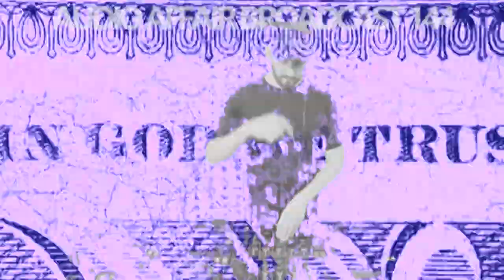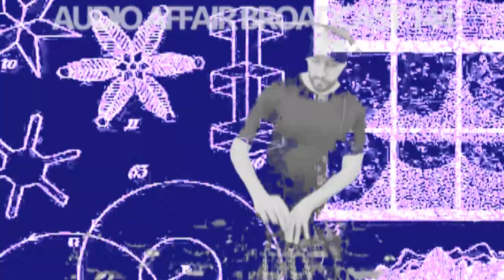Audio Affair Broadcast 144 - Favourite Tracks of 2020 - Diarmaid O Meara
Audio Affair Broadcast 144 - Diarmaid O Meara

Tracklist:
O Meara & Kucera - Monolypse
Hollden - Backadashed
Robert S - Acid Politics VI
Unknown Artist - Spectrum 303
Keith Carnal - Chasing Ghosts
Ferdinger - St. Nimmerlein - Trudge Remix
Dusty Tech - Arp Tool - Greg Denbosa Remix
Temudo - Krpan 99
Hitam - Feracious Bag of Bones
Oblivia - Nereidi - TWR72 Remix
Arnaud Le Texier - Deutrerium
The Outsiders - Fourth
Spott & Hame - Marsi
Earwax (IT) - I Don't Stop - Digital Exclusive
Divide - Danneggiato
Stephen Disario - New Beginnings
Kaylah - Devil In A Red Dress - JoeFarr Remix
Militia - Exhale
Snakebite_616 aka Nathan Jones - Rite of Passage
Darren Jones - Chord#1
The Maxx - Cocaine - Umwelt Remix
Miss Electric - Ghosts
Sev Dah - Daimonic
DJ SKULL - Bonus beat
Szmer -Shift
The Outsiders -Third
Paul Birken - The Genie Refused
PWCCA - Design Flaw
Sunil Sharpe - Funghie
Unknown Artist - Controlled Cycle